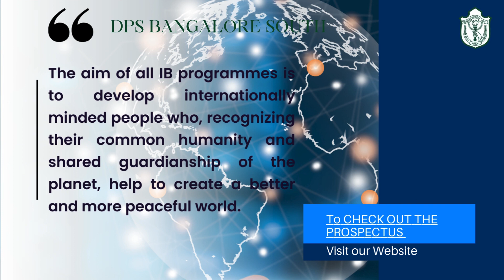International Baccalaureate (IB) Career-related Programme (CP)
The IBCP is a two-year program for students between the ages of 16-19. The IBCP focuses on the academic rigor of the core IB model in combination with career-related study and real-world experience. Through the International Baccalaureate (IB) Career-related Programme (CP), students deepen their understanding of general areas of knowledge, engaging in a holistic education model that fosters an enthusiasm for lifelong learning.

The IBCP offers students a plethora of advantages through its personalized, interdisciplinary approach to learning. The course factors in students’ interests and strengths, encouraging self-confidence and fostering enjoyment in learning.